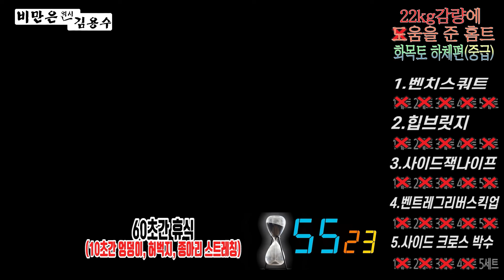이거라도 꼭 하세요 [하체 중급자 편] 비만 여성 22kg 다이어트 성공, 체지방 감소 홈트, 맨몸 운동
48세의 나이에 22kg 감량 성공하시고 인생 최고의 몸을 만든 박정인 회원님.

영상을 켜 놓고 그대로 따라 할 수 있게 리얼타임 운동 영상에 많은 분들이 호응해 주셨습니다.
좋은 효과를 보고 있다는 분들이 많아서 뿌듯합니다.

운동능력이 향상되어 기존 영상은 더 이상 자극이 오지 않는다고 하시는 분들이 계셔서
업그레이드 버전을 준비했습니다.

기존 영상을 초급자 편,
지금 영상을 중급자 편이라고 하겠습니다.

영상을 켜 놓으시고 제 목소리에 맞춰 그대로 따라 하신다면 분명 좋은 결과가 있을 겁니다.

월수금은 상체, 화목토는 하체 이렇게 구성되어 있습니다.

이 영상은 화목토 하체 중급자 편입니다.

처음 이 영상을 보는 분들은
초급자 편 영상을 먼저 따라 하시길 권합니다.

추천영상 1: 전설의 트레이너가 밝히는 80kg 감량 다이어트 성공 노하우 "이것만 유념하면 절대 실패할 수 없거든요?" ㄹㅇ 팩트폭행

추천영상 2: [몰카]68kg 다이어트 후 6개월 만에 어머니 앞에 나타난 초고도비만 아들의 감동 몰래카메라 (feat.유준호 )

추천영상 3: [ 인터뷰 ] 135kg → 67kg 몸무게 절반을 날린 초고도비만 다이어트 성공자 이주원 "라면 다섯 개는 간식이었거든요?"

추천영상 4: [ 인터뷰 ] 135kg → 67kg 초고도비만 다이어트 성공자 이주원이 밝히는 성공비결 "김용수 선생님과 먹방이 왜 무서운 줄 아세요?" (2부)